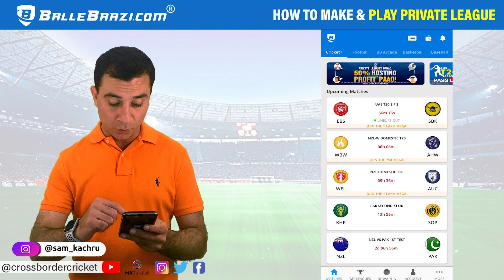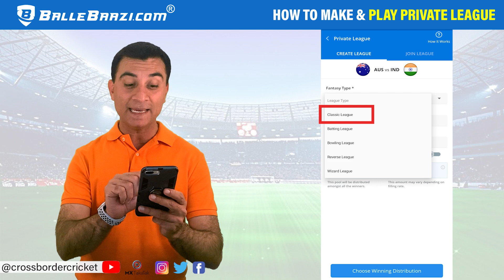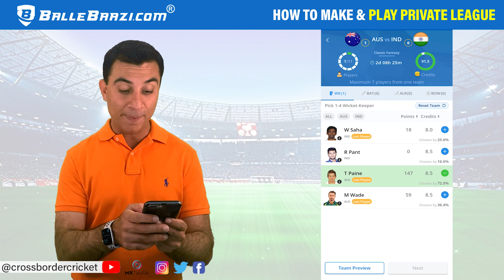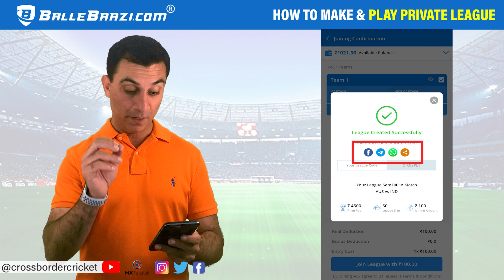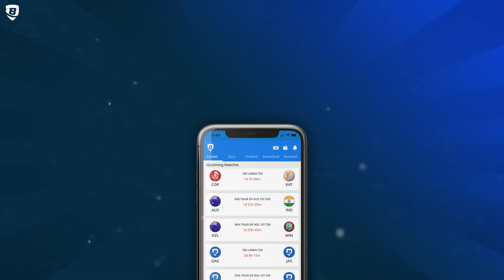Celebrate X-Mas with BB & Friends | 50% Hosting Profit | Private League Tutorial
This Christmas and Boxing Day, play & earn with friends & family! Celebrate the Holiday and Cricket season by hosting a private league for the upcoming matches & earning 50% hosting profit. Create now!